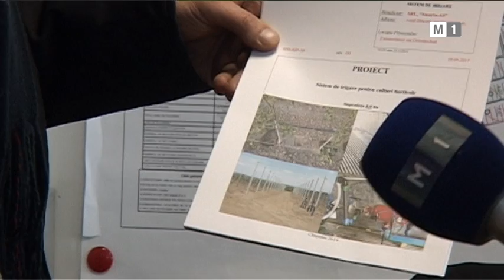Agricultura în Republica Moldova